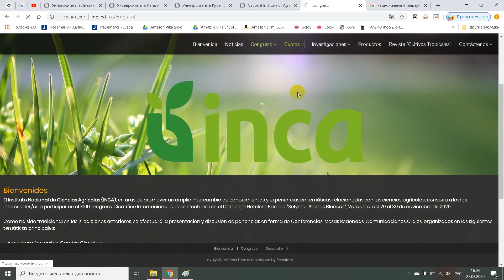Instituto Nacional de Ciencias Agropecuarias